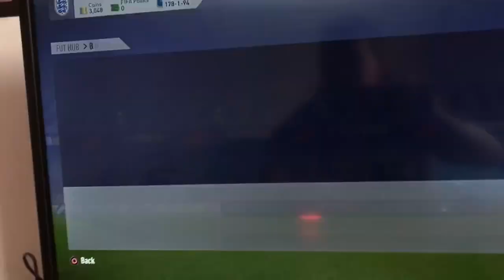Southampton vs West Bromwich Albion Vlog | 1-0 Win! Boufal Wonder Goal 😮‍💨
VLOG of Southampton vs West Brom game of the 2017/2018 season, a Scrappy game with a class of magic to win it! Also managed to pack a Ultimate Scream card and qualified for fut champs :)

Instagram ryan_davies1905 & ryan_davies619